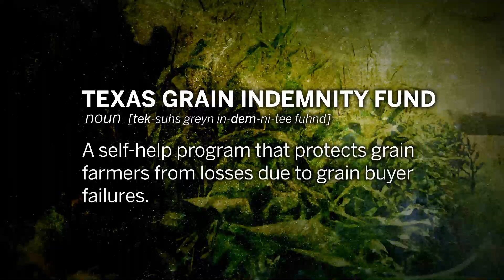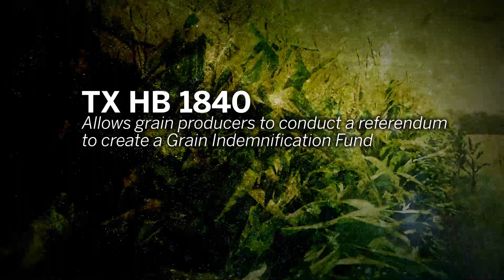Grain Indemnity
Vote "Yes" on a producer referendum to establish a grain indemnity fund.  Voting begins November 19 & ends December 7. Get a ballot at your county AgriLife Extension office.  Ballots MUST be postmarked on or before December 7, 2012 & mailed to TDA.